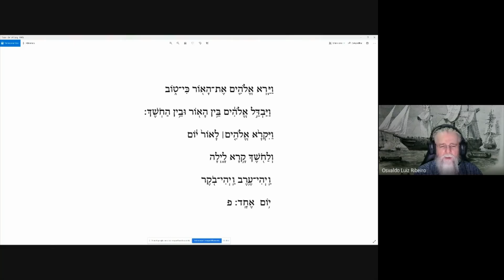95. Gênesis 1,4-5✅🕵️‍♂️: a Bíblia📖 toda verso a verso. A luz é a ordem geopolítica 🗺 da Judá liberta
1️⃣299. O que é o Clube de Membros 🎪 do Youtube❓ A Tenda do Necromante ⛺ tem Clube de Membros 🎪 também❓
5️⃣234. O que eu espero da Tenda do Necromante❓ O que você espera da Tenda do Necromante❓

Toda a série de Gênesis 1,1-2,4a até aqui:

78. Gênesis 1,1✅ 🕵🏻‍♂️ A Bíblia 📖 toda verso 🔖a verso🔖. Por que não é "no princípio Deus criou"❓🤔

89. Gênesis 1,2a✅🕵️‍♂️: a Bíblia📖toda verso a verso. Por que não é nem a Terra🌎nem sem forma e vazia

90. Gênesis 1,2b✅🕵️‍♀️: a Bíblia📖toda verso a verso. Por que não é nem Espírito nem pairava/se movia

92. Gênesis 1,3✅🕵️‍♀️: a Bíblia toda verso a verso. Porque acender a luz💡não é já começar a criação

95. Gênesis 1,4-5✅🕵️‍♂️: a Bíblia📖 toda verso a verso. A luz é a ordem geopolítica 🗺 da Judá liberta

98. Gênesis 1,6✅🕵🏻‍♂️ A Bíblia 📖 toda verso a verso. Por que é preciso construir a abóbada celeste

106. Gênesis 1,7-8✅🕵️‍♀️: a Bíblia📖toda verso a verso. O que você acha que é o céu na Bíblia? Errou😁

110. Gênesis 1,9-10✅🕵️‍♀️: a Bíblia📖toda verso a verso. Por que "a terra" não é a Terra 🌎🤔

Gênesis 1,20-23✅🕵🏻‍♂️ A Bíblia 📖 toda verso a verso. O grande aquário do rei. Mas é "dragão" mesmo❓

Gênesis 1,26-28✅🕵️‍♀️: a Bíblia📖toda verso a verso. Não é a criação da humanidade, mas do rei🤴

Gênesis 2,1-4a✅🕵️‍♀️: a Bíblia 📖 toda verso a verso. Completada a criação dos céus e da terra

Para quem se interessar pelo argumento de que מָּֽיִם (águas) e שָּׁמַ֖יִם (céus) podem estar etimologicamente associados pela cosmologia hebraica, nos termos em que sugeri na apresentação, cf. Min Suc Kee, A STUDY ON THE DUAL FORM OF MAYIM, WATER